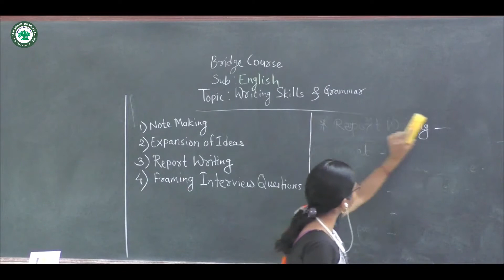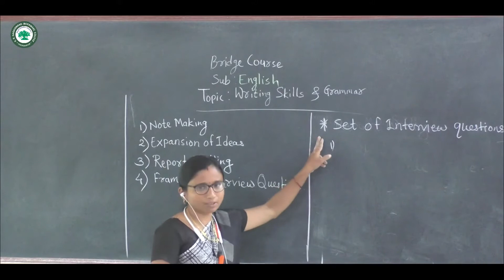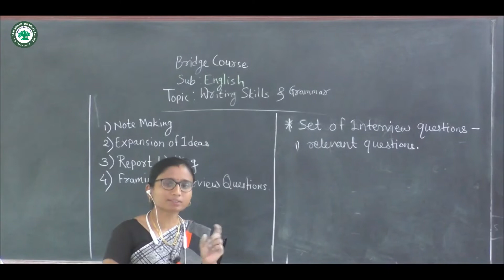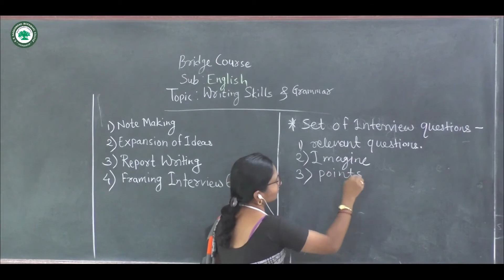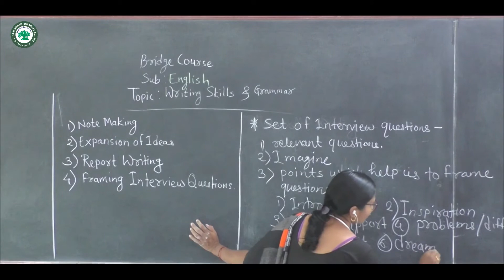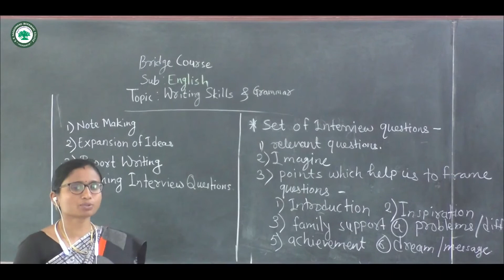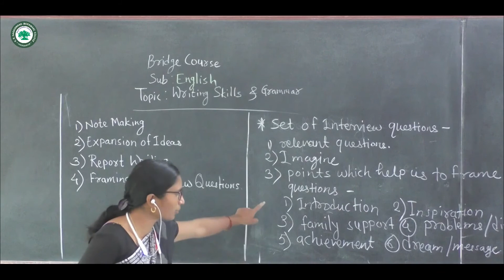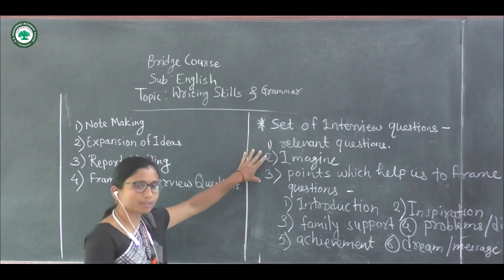Bridge Couorse (English) || Topic: Writing Skills Part 3 || By Prof. Bansode S.R.